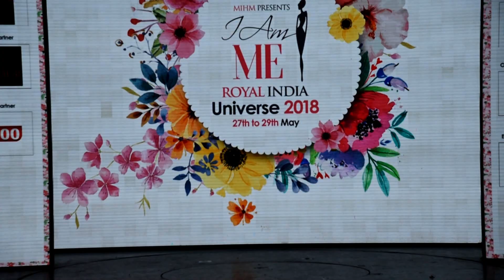Miss world diversity 2017 Naaz Joshi Show Topper 2018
video shoot by gaurav sharma photography